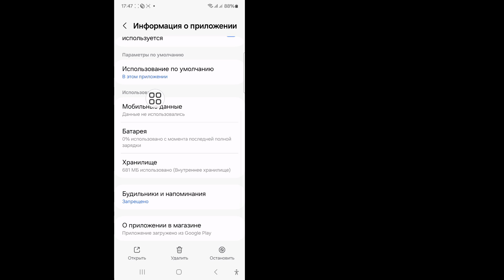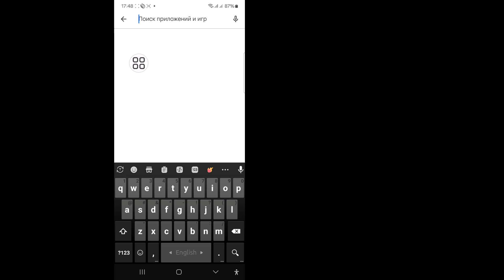Как исправить зависание Zenless Zone Zero на черном экране | Исправить сбой Zenless Zone Zero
Я покажу вам, как исправить зависание Zenless Zone Zero на черном экране. Посмотрите это видео и узнайте, как исправить зависание Zenless Zone Zero на черном экране.
Как исправить зависание Zenless Zone Zero на черном экране.

🤷‍♀️Другие похожие запросы:

исправление zenless zone zero app, зависание на черном экране,
как исправить zenless zone zero black screen на iphone,
исправление zenless zone zero, зависание на черном экране на ipad

zenlesszonezero Solutions analytics